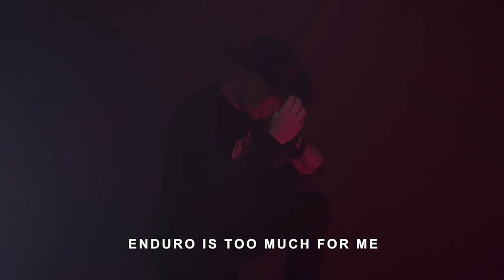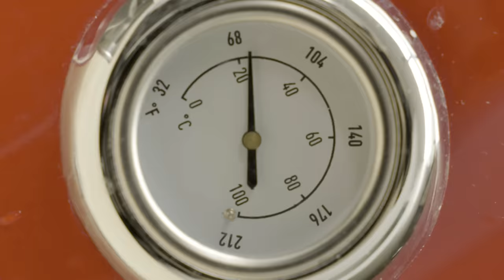They Fixed It! 2023 Canyon Neuron First Look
Henry kicks off his country music singer-songwriter career with a love letter to trail riding whilst simultaneously taking a look at the all new 2023 Canyon Neuron. Canyon went hard in developing this new trail bike but will it hold up again its competitors, like the Transition Smuggler?

Get unlimited access to all the best mountain biking trails by clicking the link above.